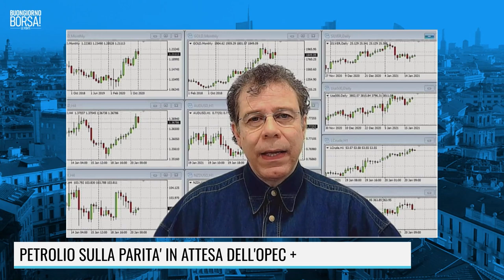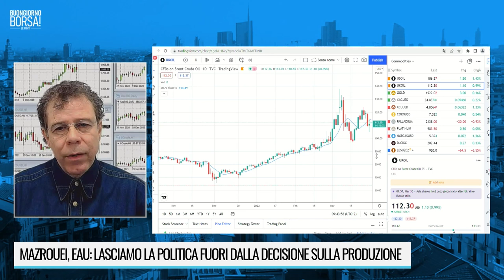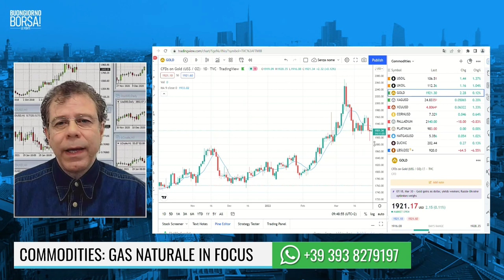PETROLIO IN RIALZO IN ATTESA DELL'OPEC. ORO ED ARGENTO SULLA PARITA'. ECCO I LIVELLI DA OSSERVARE